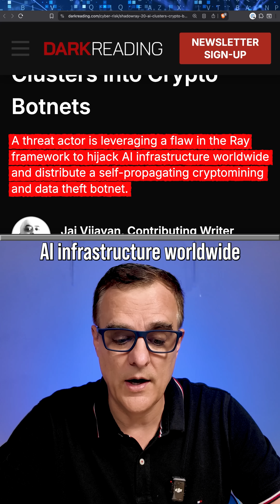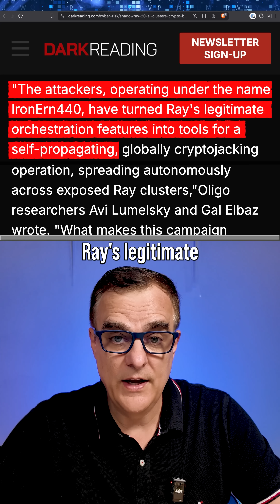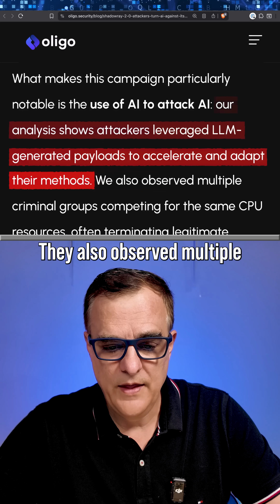AI Attacking AI: Shadow Ray 2.0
Hackers are using AI to attack AI. The massive Shadow Ray 2.0 campaign exploits the Ray framework to turn GPU clusters into crypto mining botnets. Here is how the attack works and how to detect it.